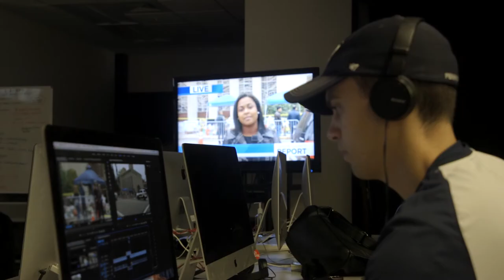Bellisario College - Classroom Instruction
A student-produced look at classroom instruction in the Donald P. Bellisario College of Communications.